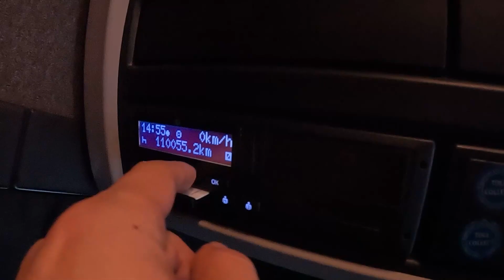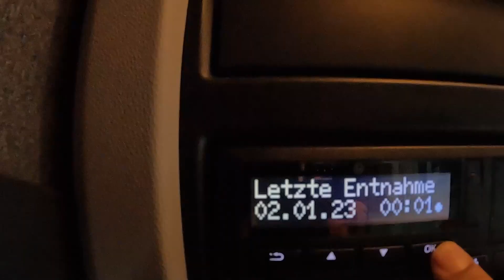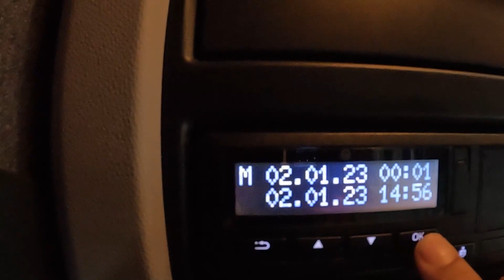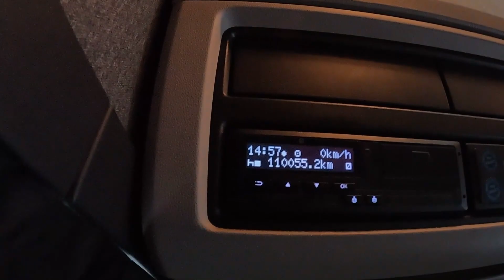TIRI YAKIYORDUM - UZUN TIR SEFERİNDEKİ HAYATIM - TIRDA KIYMALI YUMURTA YAPTIM - TÜRKÜ SÖYLEDİM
Selam arkadaşlar herkese! Seferlerimize son gaz devam ediyoruz. Ertesi gün yemek yaparken yağ etrafa sekmesin diye peçeteyle kapatırken yanlışlıkla peçete alev alıyor. Az kalsın tırı yakıyorduk, son anda peçeteyi dışarı atmayı başardım. Uzun yolda muhabbetlerimizle devam ediyoruz. İyi seyirler